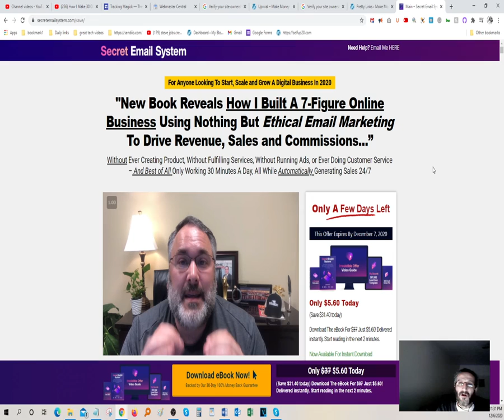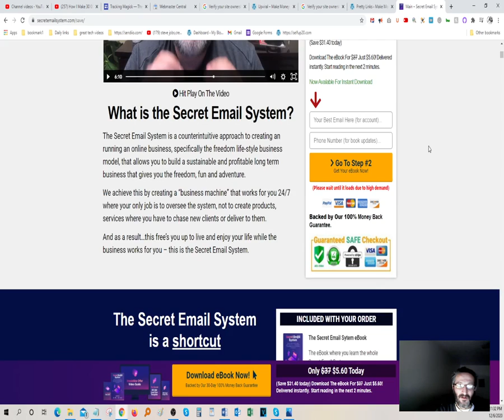Secret Email System review📌Secret marketing list✅ work from home